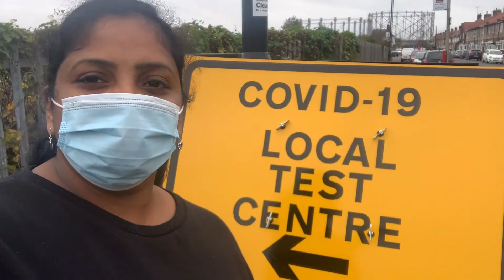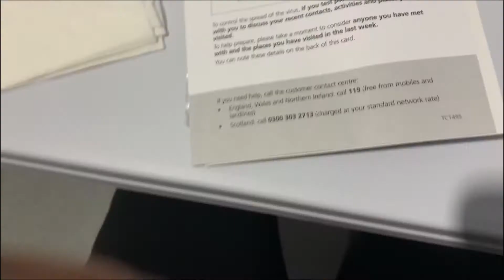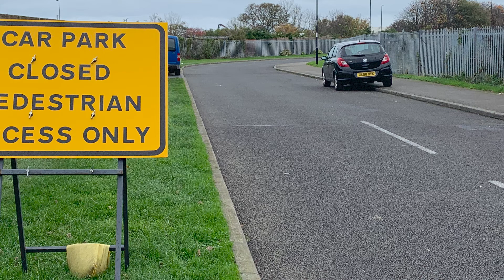இங்கிலாந்தில் எங்களுக்கு கொரோனா பரிசோதனை, முடிவு என்ன? / Covid Test at UK walk-in test centre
Watch this short video for a quick look at how UK walk-in covid test centre works. Please do let me know of your comments.

About me:
I am Viji or well known as VJ. I am basically from India and now settled in England with my family. I am a travel lover particularly love driving cars and bikes. I am a fruit and veg carving specialist too. My bachelor's degree was in Catering Science and Hotel Management and Master's degree in Environment, Health & Safety. I have won "Student of the year 2019" award from University of Sunderland and also has been selected as one of the top three finalists for "Inspiring Female Award 2020" by North-East Chamber of Commerce. Very much involved in community volunteering which includes being a school trust governor, enterprise adviser for local schools and for Royal Voluntary Service. My videos will be in Tamil and English Languages.

Variety of contents are coming up in our channel.

Much love
Viji from Thendral UK